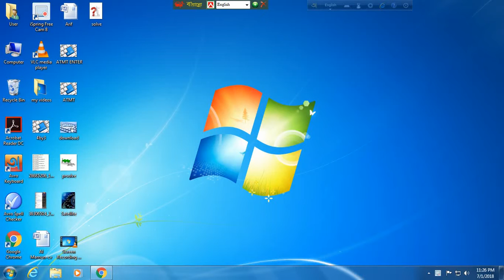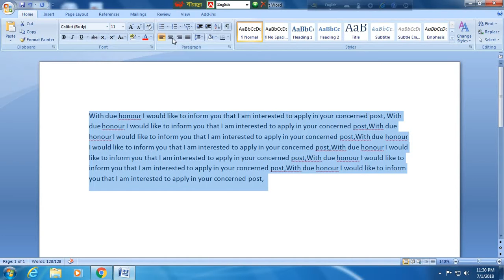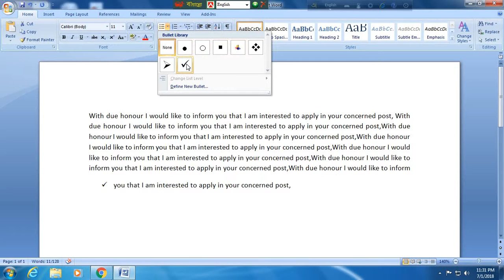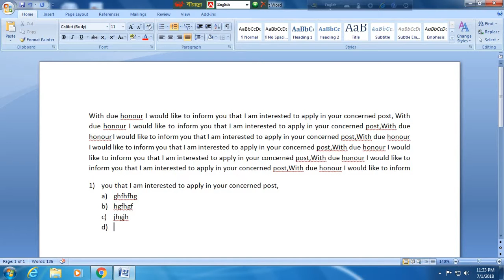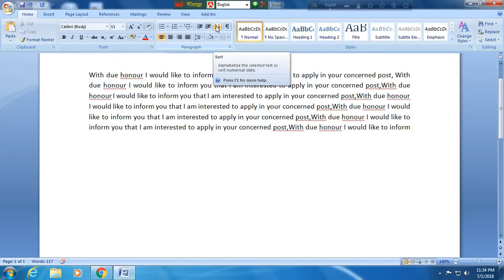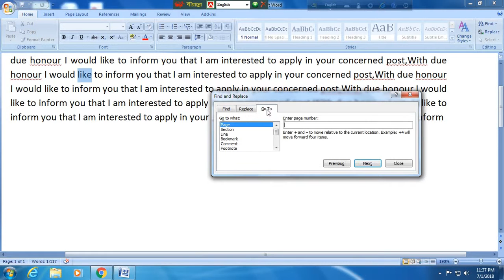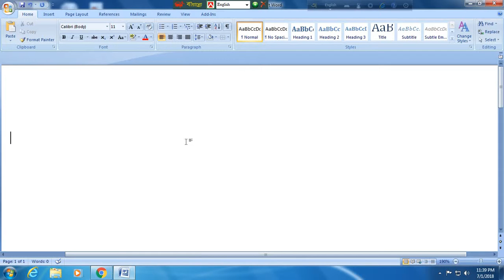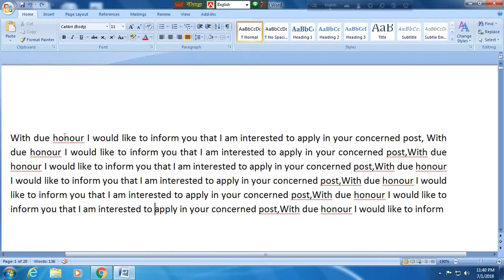কিভাবে Ms word Find, Replace, Go To Multilevel List, Line Spacing Bullet ব্যবহার করব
How to Ms word Find, Replace, Go To, Bullet, Number Formats, Multilevel List, Line Spacing, Shading Color & Border and Align Text কিভাবে ব্যবহার করব